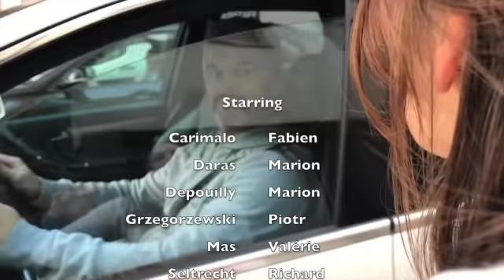Mais comment faisait-on avant ?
Toute l'équipe WeNow vous souhaite une année 2019 active en faveur du climat... et de vous marrer autant que nous :-)